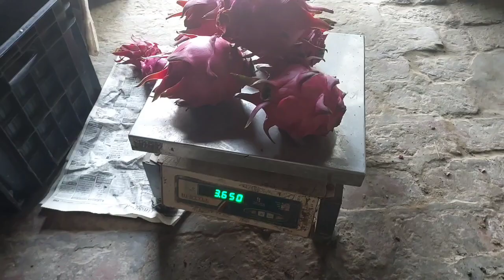#16.1st Harvesting In Dragon Fruit Farming || 2000 plant 500Kg plant || DESERT RDF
#05.1st Harvesting In Dragon Fruit Farming || About Verity || SHIVA RDF
Add whatsapp member = aap 1.Trichoderma 《 》2.GREEN MRICAL《
इस चैनल पर आपको ड्रैगन फ्रूट ,सिताफल और अमरूद के बारे में जानकारी प्राप्त होगी।

About channel:Cultivation of dragon fruit .crusted 🍎 Apple also includes and giving Guvav information
Dragon fruit farming in india
Dragon fruit farming in rajsthan
Dragon fruit plant
Dragon plant cutting
Kisan शिवा RDF
Dragon fruit benefits
Where to buy dragon fruit plant in India
Dragon fruit plant nursery
Dragon fruit farming
Fertilizer for dragon fruit plant
How to grow dragon fruit plant
disease
Dragon fruit nursery
C variety
Dragon plant yellow
Yellow dragon fruit
Exotic fruits
Yellow
Farming leader
Size dragon fruit farming in 2022 Dragon fruit cultivation in 2023
About farm🌏;Dragon fruit plantation date 26 Aug 2021. The verity name SIAM RED DRAGON ,dragon fruit farming based on Trellis Method. Total plant 2000 in two Ekad crusted apple 🍎 plantation date 25 july 2021 .verity of sitafal yani crusted apple NMK GOLDEN SITAFAL . Altra High Density plantation "6"×"13" in 4.5 Ekad
7